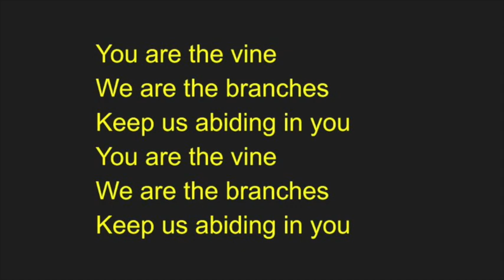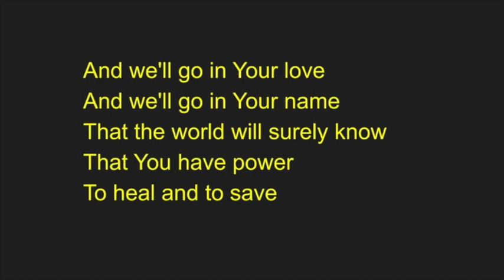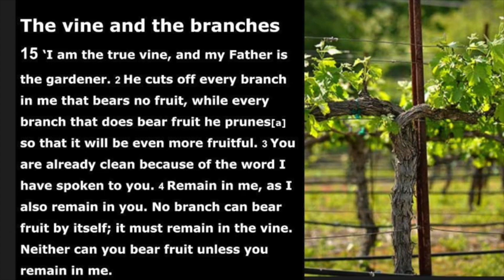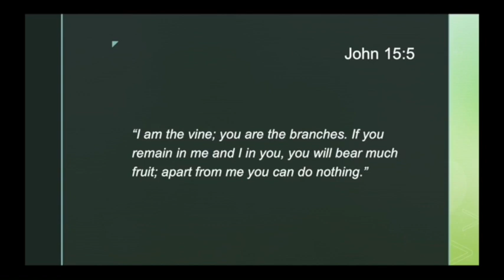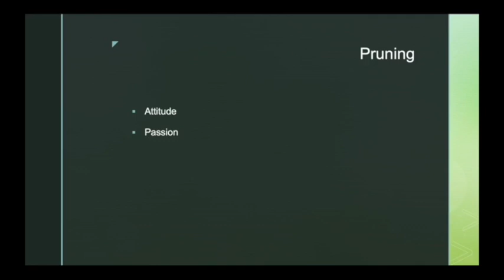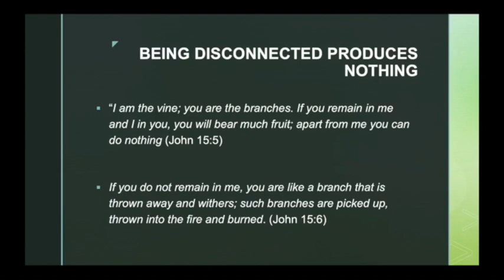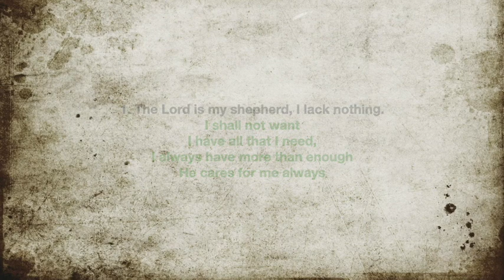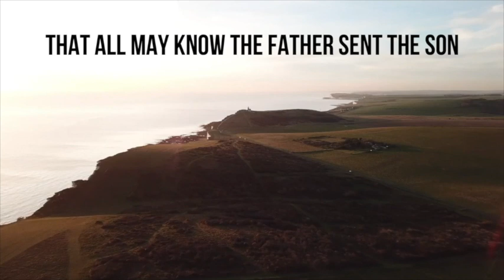Morning Service - Sunday 24 May 2020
Online Sunday service from Barclay Viewforth Church, Edinburgh.